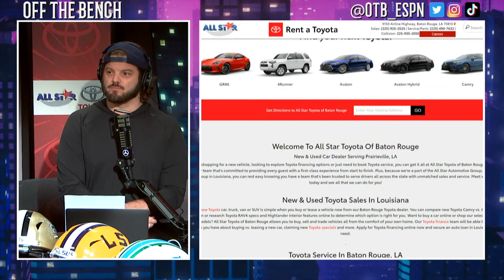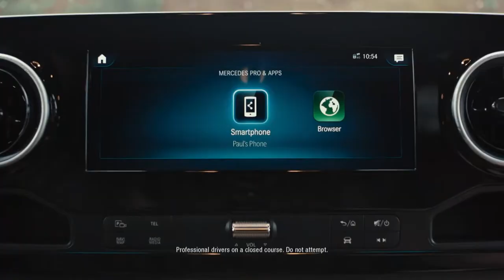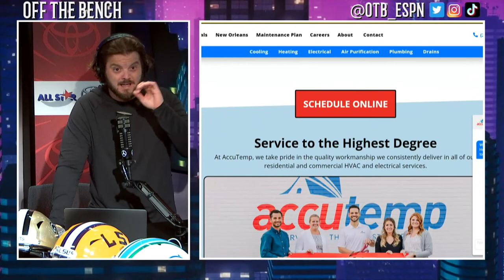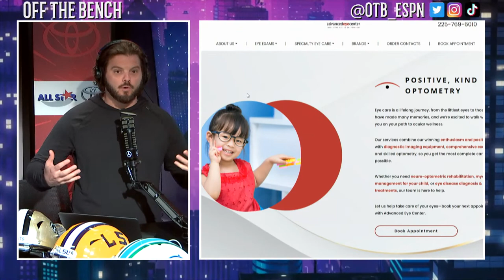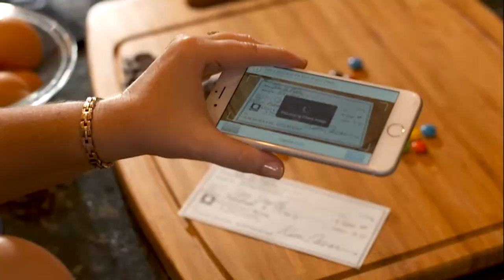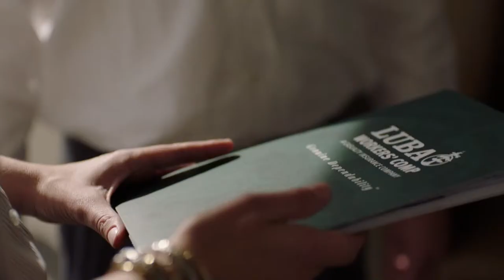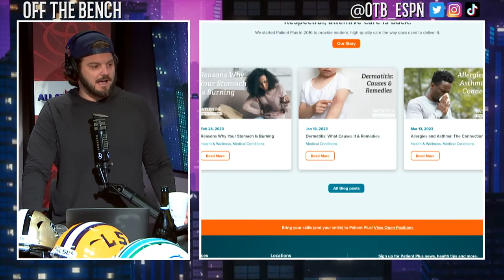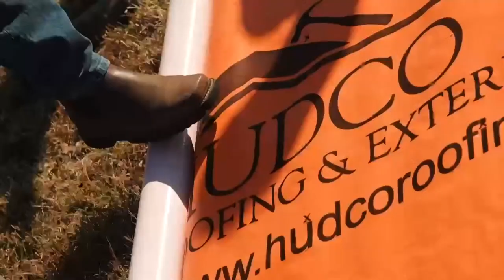OFF THE BENCH | April 28, 2023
T-Bob Hebert is joined by Jacob Hester in the first hour to talk about the first round of the NFL Draft.  Also, Rivers Hughey joins the show in the third hour.